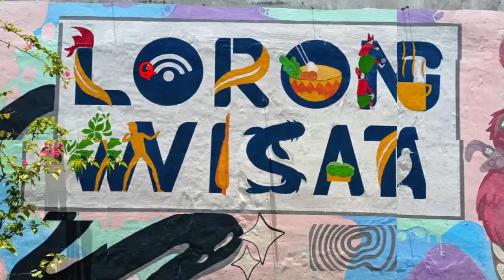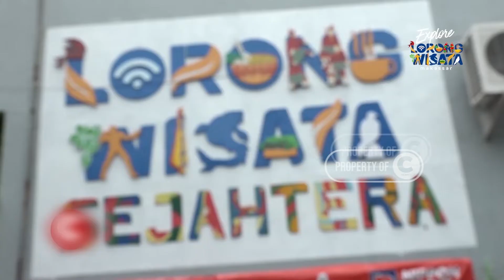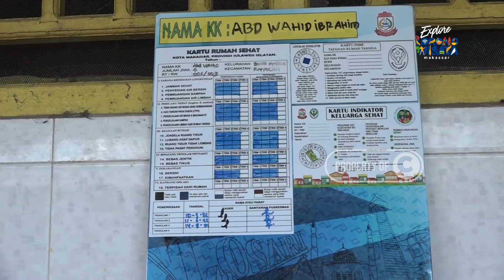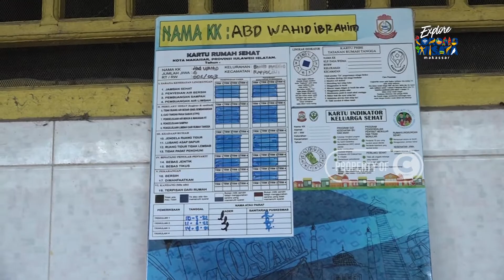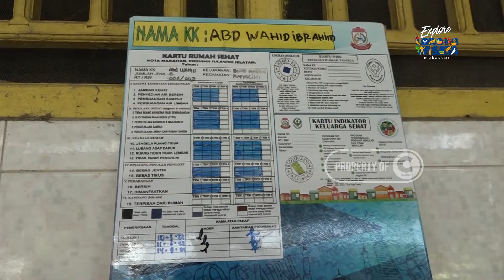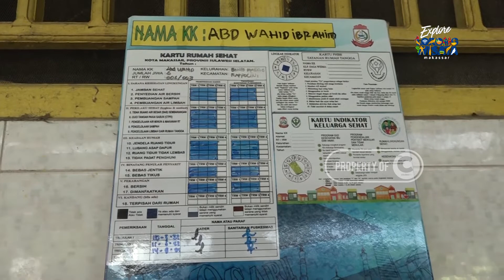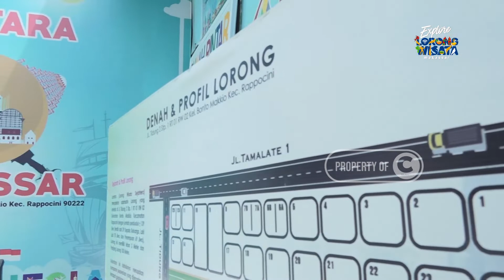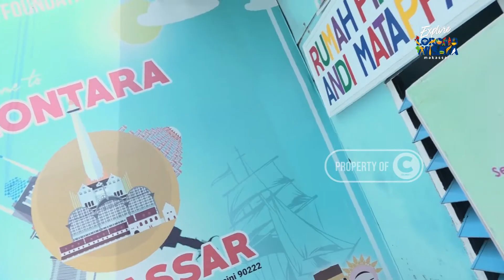EXPLORE LORONG WISATA EPS 20 - LORONG SEJAHTERA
Lorong Nossa Senhora De Fatimah atau Lorong Sejahterah merupakan salah satu lorong wisata unggulan di Kota Makassar. Letaknya di Jalan Tidung 2 Stapak 1 Kelurahan Bonto Makkio Kecamatan Rappocini.

Lorong ini merupakan salah satu longwis binaan Dinkes Makassar bersama sejumlah satuan kerja perangkat daerah lainnya di lingkup Pemerintah Kota Makassar.

Sederet program promosi kesehatan yang digalakkan dinkes di lorong ini antara lain gerakan penanaman tanaman obat tradisional untuk kesehatan warga di lorong-lorong.

Adapula program promkes sanitasi total berbasis masyarakat melalui atau stbm dan deteksi dini penyakit menular dan tidak menular.

Tak hanya itu di lorong ini, dinas kesehatan makassar juga mendeteksi secara dini penyakit melalui kartu rumah sehat serta program kampanye kawasan tanpa asap rokok.